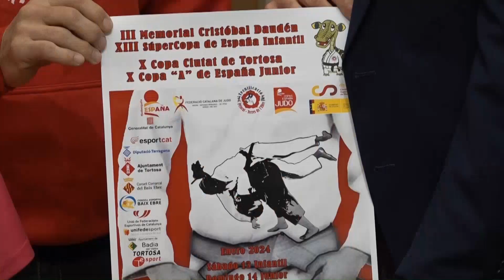El pavelló Jordi Angelats de Tortosa torna a acollir la Copa i Supercopa de judo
Aquest cap de setmana el pavelló municipal Jordi Angelats de Ferreries acollirà la desena Copa Ciutat de Tortosa i la desena Copa d’Espanya júnior, amb el III Memorial Cristóbal Dauden i tretzena Supercopa d’Espanya infantil. Una competició que, un any més, comptarà amb les joves promeses del judo nacional i internacional. Una competició que organitzen les federacions Espanyola i Catalana de Judo, i el Club Judo Priorat-Terres de l’Ebre.  Dissabte serà el torn de les competicions infantils on hi haurà 5 participants masculins i una de femenina del club local. Diumenge es disputarà la categoria júnior i en aquest cas hi haurà dos representants femenines i un de masculí del Club Judo Priorat-Terres de l’Ebre. Els combats es disputaran en cinc tatamis habilitats per a l’ocasió a la pista del pavelló.